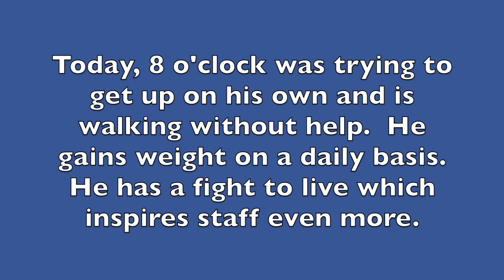8 o'clock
Description